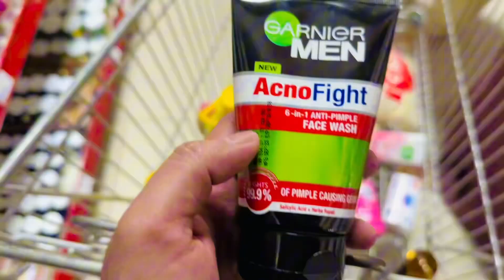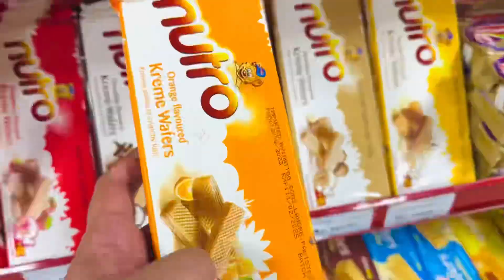Roza # 21 🤲Eid ki grocery hoi done 🛒 !daily vlog !daily routine!family world 🌎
Daily vlog….